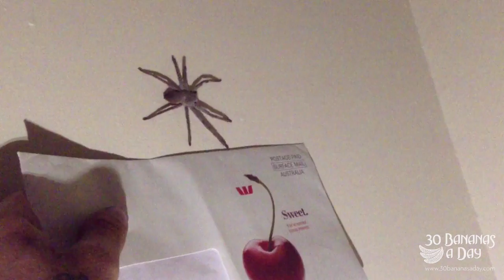How I Deal With MASSIVE spiders in my bedroom..